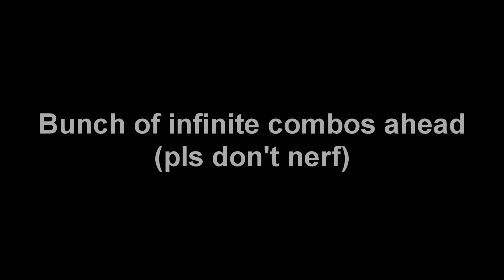Infinite Combo Simulator [Shinobi Life 2]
Skill issue
➤ Game: Roblox - Shinobi Life 2
➤ Players: WhoIsAceDoge, FodderGod
➤ Editor: WhoIsAceDoge
➤ Built: Different
GPU: GeForce GTX 1650 OC
CPU: Ryzen 5   2600 @ 3.40GHz
Memory: 8 GB RAM (7.95 GB RAM usable)
Current resolution: 1920 x 1080, 60Hz
Operating system: Windows 10  64-Bit